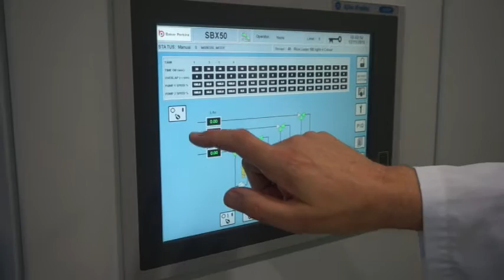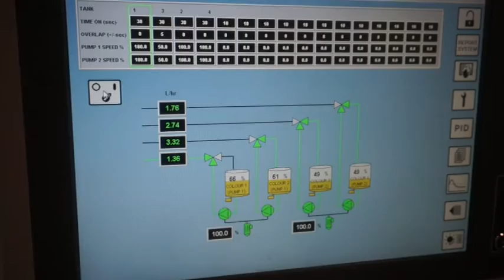Spectrum Colour Change System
The Spectrum colour change system extends the capability of twin-screw extruders by enabling rapid colour changes to be made ‘on the run’ with minimal waste. A typical application is running mixed fruit colours for a single pack in a continuous run. The Spectrum system allows up to five variants to be produced - one natural plus four colours.